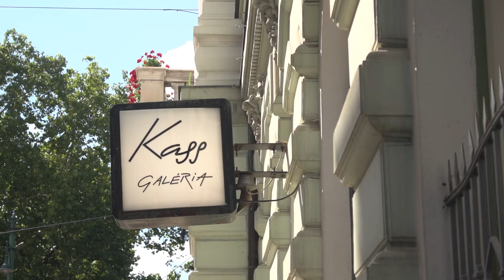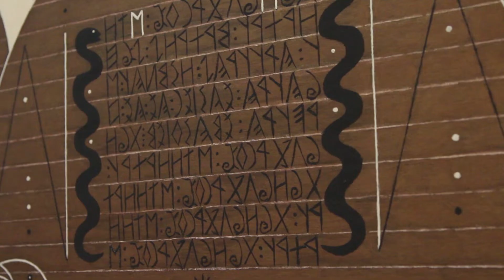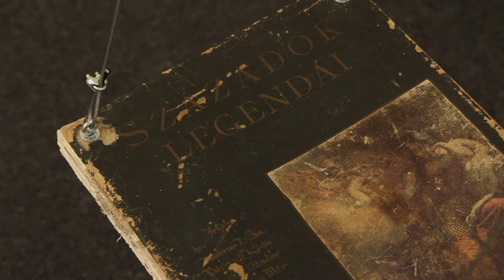Írásvédett – Darázs József, Sejben Lajos, Kóthay Gábor kiállítása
Írásvédett címmel látható Darázs József, Sejben Lajos, Kóthay Gábor kiállítása a Kass Galériában.